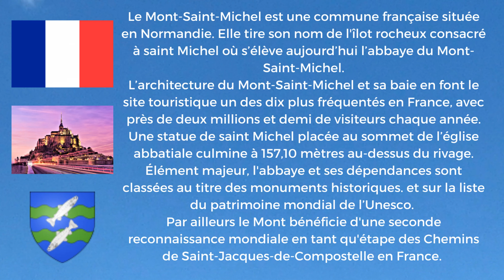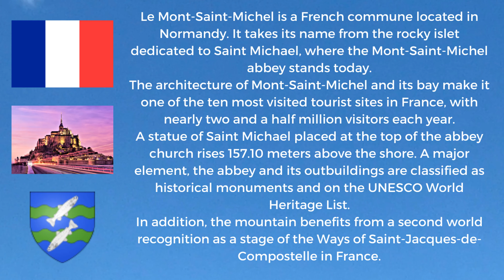🇫🇷 Mont Saint Michel Discovery Tour. Saint Malo Visit. Beautiful. HD 4K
🇫🇷 Mont Saint Michel Discovery Tour. Mont Saint Michel Visit.
Cinematic 4K with Inspirational Music

✔️ Thanks to Wikipedia, Google, Storyblocks, Canva
✔️ Beautiful City Visits .Video 4K

✅ Outils pour développer ma Chaine YouTube - Tools to grow my YouTube Channel -
✔️ DJI Osmo Pocket 2

✅ Visitez mes créations de vidéos et de photos/ Visits my videos and photos creations :

Saint Malo Discovery Tour. Saint Malo Visit. Beautiful.
Abbaye du Mont Saint Michel
Normandie. Normandy. France

Beautiful City Visits. Video HD 4K.

Visite du Mont Saint Michel. Visite de Saint Malo.
Découverte du Mont Saint Michel. Découverte de Saint Malo.
Mont Saint Michel Tour. Saint Malo Tour.

Histoire et Géographie.
Le Mont-Saint-Michel est une commune française située dans le département de la Manche en Normandie. Elle tire son nom de l'îlot rocheux consacré à saint Michel où s’élève aujourd’hui l’abbaye du Mont-Saint-Michel.

L’architecture du Mont-Saint-Michel et sa baie en font le site touristique le plus fréquenté de Normandie et l'un des dix plus fréquentés en France ; premier site après ceux d'Île-de-France avec près de deux millions et demi de visiteurs chaque année

Une statue de saint Michel placée au sommet de l’église abbatiale culmine à 157,10 mètres au-dessus du rivage. Élément majeur, l'abbaye et ses dépendances sont classées au titre des monuments historiques ; l'îlot et le cordon littoral de la baie figurent depuis 1979 sur la liste du patrimoine mondial de l’UNESCO ainsi que le moulin de Moidrey depuis 2007.
Par ailleurs le mont bénéficie d'une seconde reconnaissance mondiale en tant qu'étape des Chemins de Saint-Jacques-de-Compostelle en France pour « les pèlerins du Nord de l'Europe qui passaient par le Mont lorsqu'ils se rendaient en Galice »

En 2018, la commune comptait 30 habitants, appelés les Montois. L'îlot du mont Saint-Michel est devenu au fil du temps un élément emblématique du patrimoine français.

00:00 - Intro
00:24 - Arrivée au Mont-Saint Michel
00:40 - Descriptif en Francais
00:56 - Description in English
01:44 - La Montée à l'Abbaye
04:27 - Abbaye du Mont Saint-Michel
07:03 - Visite de Saint Malo : Les remparts, et la côte.

History and Geography.
Le Mont-Saint-Michel is a French commune located in the Manche department in Normandy. It takes its name from the rocky islet dedicated to Saint Michael, where the Mont-Saint-Michel abbey stands today.

The architecture of Mont-Saint-Michel and its bay make it the most frequented tourist site in Normandy and one of the ten most visited in France; first site after those of Île-de-France with nearly two and a half million visitors each year

A statue of Saint Michael placed at the top of the abbey church rises 157.10 meters above the shore. A major element, the abbey and its outbuildings are classified as historical monuments; the islet and the shoreline of the bay have been on the UNESCO World Heritage List since 1979, as has the Moidrey mill since 2007.
In addition, the mountain benefits from a second world recognition as a stage of the Ways of Saint-Jacques-de-Compostelle in France for "the pilgrims of the North of Europe who passed by the Mount when they went to Galicia. "

In 2018, the town had 30 inhabitants, called the Montois. The islet of Mont Saint-Michel has become over time an emblematic element of French heritage.

Visita al Mont Saint Michel. Tour de descubrimiento del Mont Saint Michel.
Tour de descubrimiento de Saint Malo Visita de Saint Malo.
Mont Saint Michel Abbaye.
Normandía. Francia.

Mont Saint Michel Besuch. Mont Saint Michel Entdeckungstour.
Saint Malo Entdeckungstour. Saint Malo Besuch.
Normandie. Frankreich.

Inspiration Music  :
Musique d'inspiration :